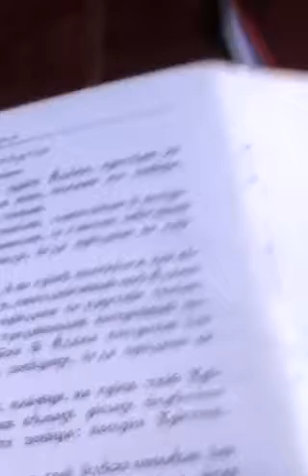12. јул 2016.